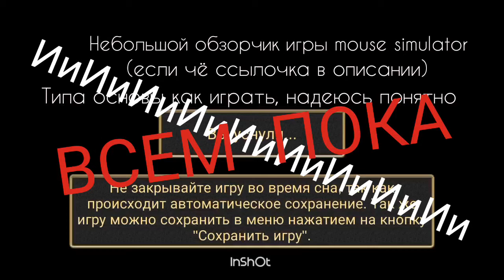Mouse simulator #1 (лучше не смотрите)